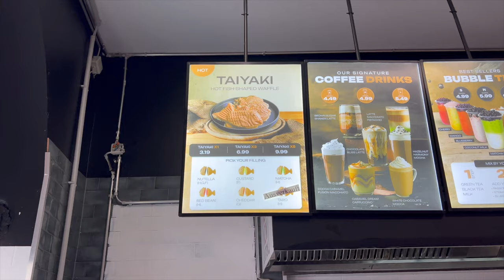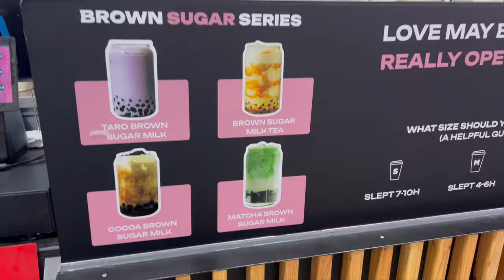ESCAPE ROOM MIT KILLER CLOWN?! 🤡😱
euda ich wurde zu diesem Escape Room eingeladen und da gab es einen Killer Clown...